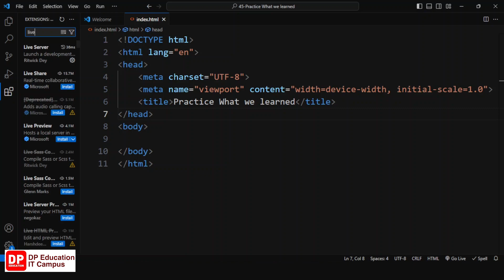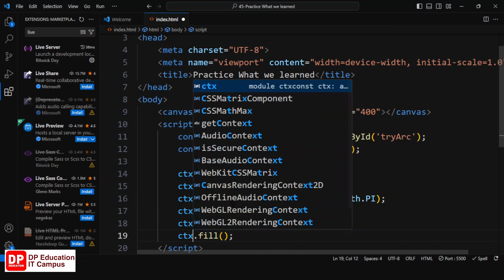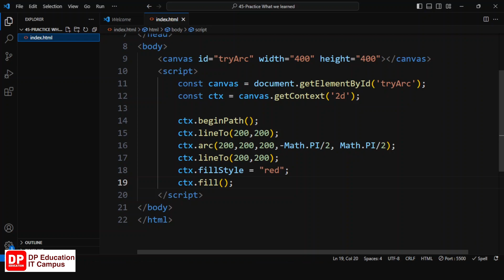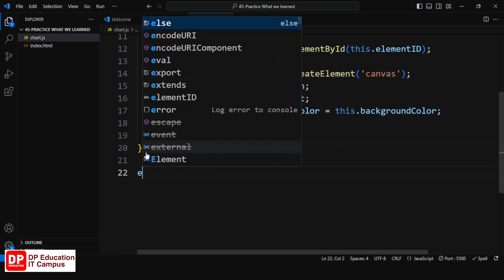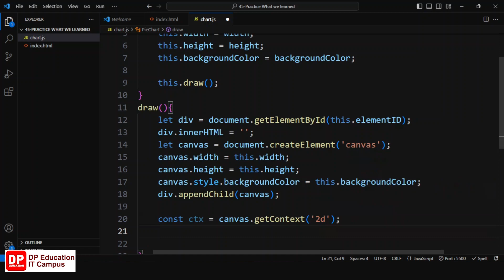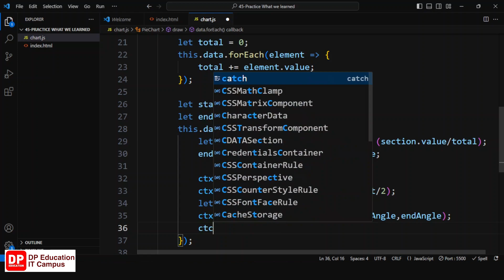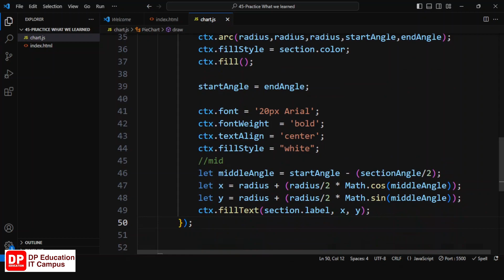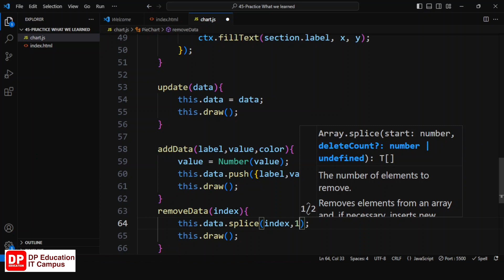Unit 44 | Practice What we learned | JavaScript